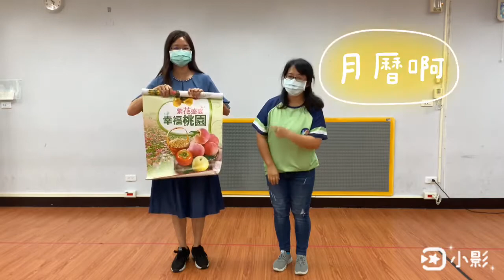［蘆竹本園］停課不停學，一起動起來-紙捲小遊戲